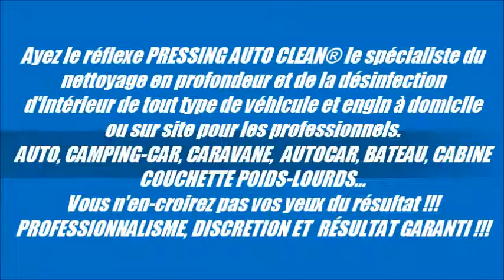Lavage, détachage, nettoyage banquette, plafonnier, sièges de voiture à Nîmes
1ere enseigne nationale dédiée exclusivement à l'hygiène et à l'esthétique d'intérieur de véhicule.
Prestations proposées à domicile:
3 niveaux de degrés de nettoyage: 1 nettoyage express, 2 rénovation et  3 reconditionnement.

Nous pouvons intervenir également sur toute la région PACA et Toulouse